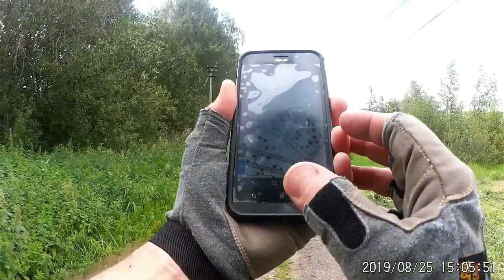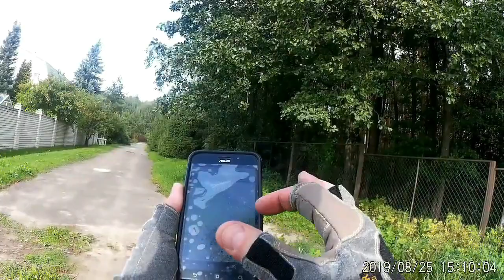Воскресная велопокатушка. Видео от VLANK.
После долгого отсутствия на канале этим видео пытаюсь вернуться на канал. За звук не обессудьте. Долго не снимал и не учел, что на плохой дороге замок от тросика будет дребезжать на багажнике, а висящие на шее очки стучать по камере ... . Ну, и, порывистый ветер.
Нагрудное крепление уже почти сделал ))).